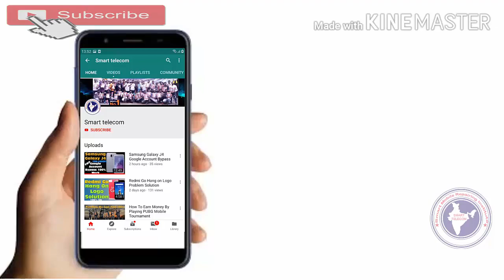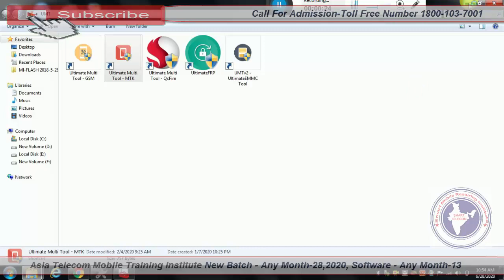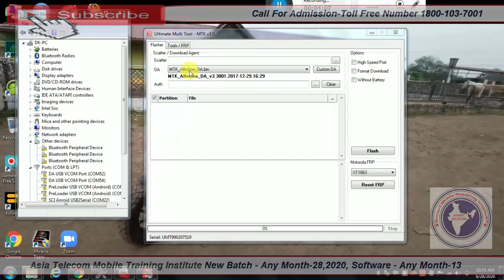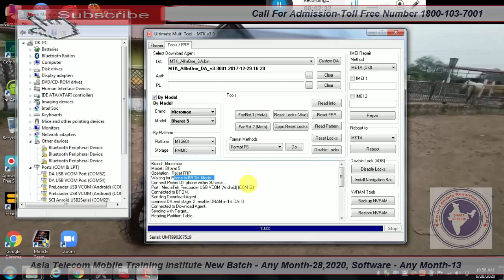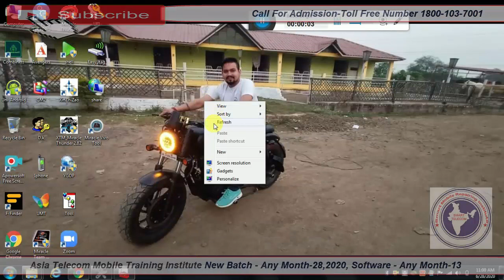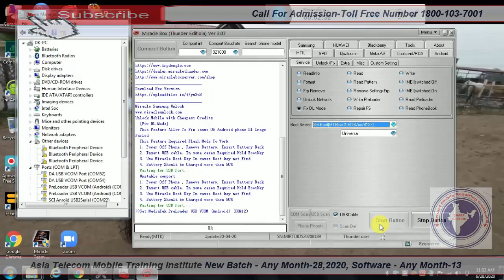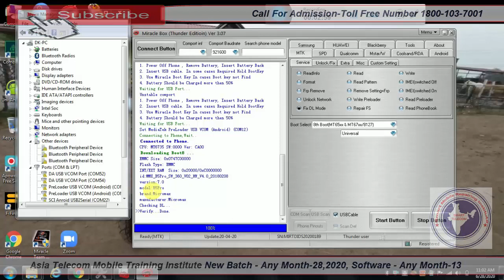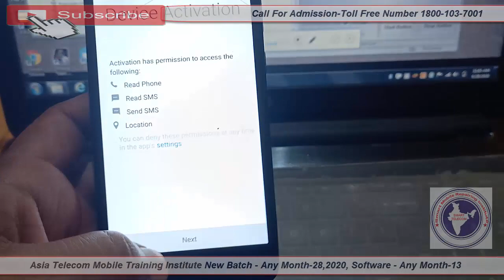Micromax Bharat 5Pro FRP Remove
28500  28 FEB 2020 Batch Date Open

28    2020  - Hardware & Software ( One Month ) 28500/-

13  2019 - Software ( 10 day only Full Software ) 15000/-

15/  5 Oct     - EMMC 10 Day 8 hour no copy pen Class For Professional Only Fees - 20000/-